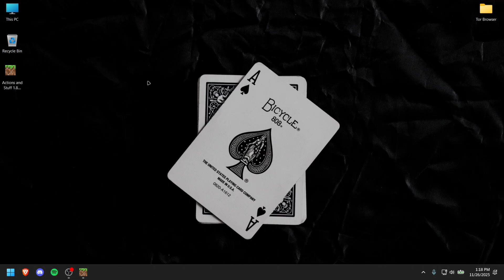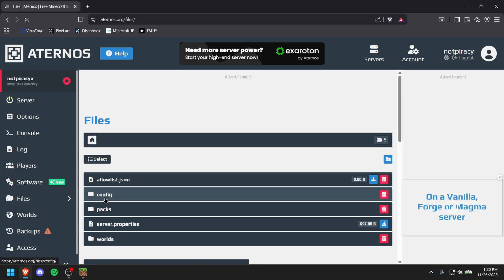Install Custom Addons on Your Aternos Server! (Minecraft Bedrock / MCPE)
Want to upgrade your Minecraft Bedrock server? In this tutorial, I show you step-by-step how to install and use custom addons on your Aternos server—perfect for beginners and players who want a more customized world.

--IGNORE--
aternos addons
aternos bedrock addons
aternos tutorial
how to install addons aternos
minecraft bedrock addons
minecraft addons tutorial
bedrock edition server addons
how to add addons to aternos server
behavior pack aternos
resource pack aternos
custom addons Minecraft
aternos server setup
minecraft bedrock server tutorial
aternos guide
bedrock mod tutorial
minecraft addons 2025